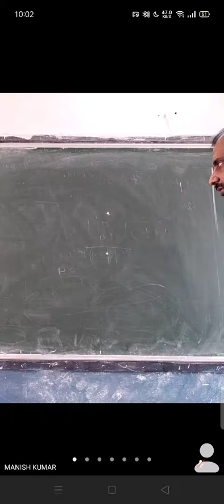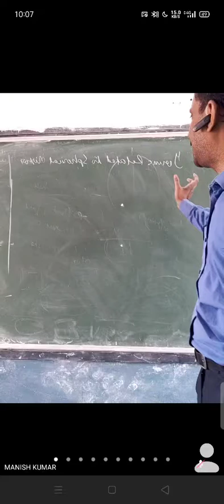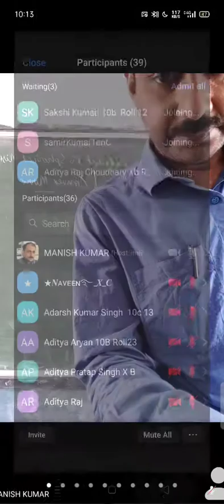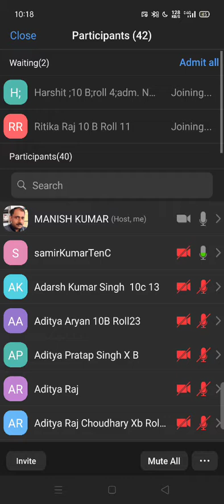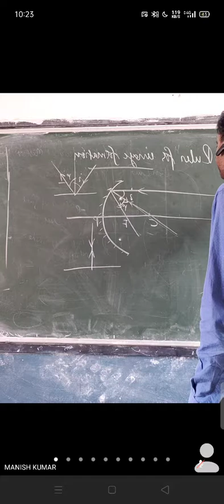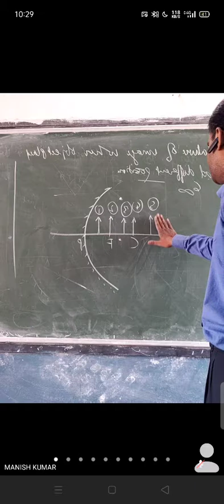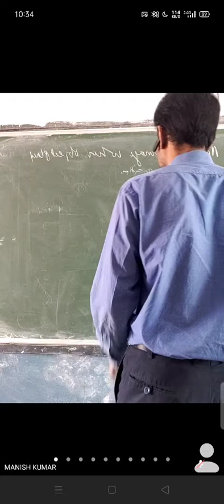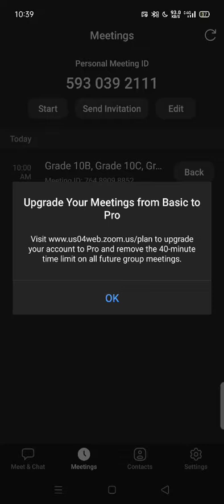Spherical Mirror April 8, 2021